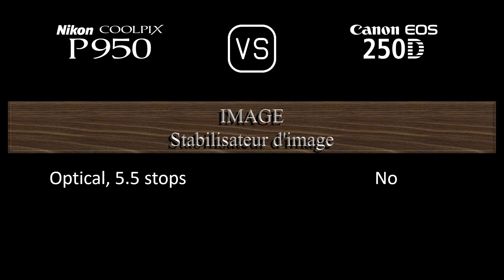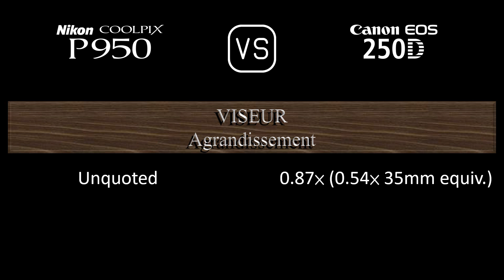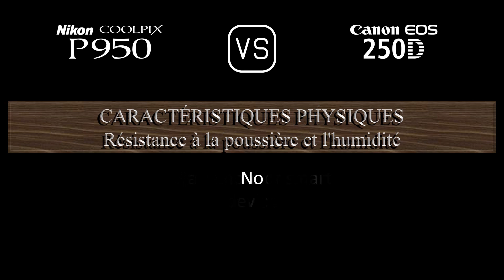Nikon COOLPIX P950 vs. Canon EOS 250D: Une Comparaison de Caractéristiques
Cette vidéo fournit un aperçu des fonctionnalités du Nikon COOLPIX P950 et du Canon EOS 250D dans une comparaison de caractéristiques (comparison of specifications).

00:24 LANCEMENT
00:32 BOÎTIER
00:41 CAPTEUR D'IMAGE
01:05 IMAGE
01:21 OPTIQUE ET MISE AU POINT
02:10 ÉCRAN
02:30 VISEUR
02:46 FONCTIONNALITÉS PHOTOGRAPHIQUES
03:47 FONCTIONNALITÉS VIDÉOGRAPHIQUES
04:04 STOCKAGE
04:08 CONNECTIVITÉ
04:36 CARACTÉRISTIQUES PHYSIQUES
04:56 AUTRES CARACTÉRISTIQUES